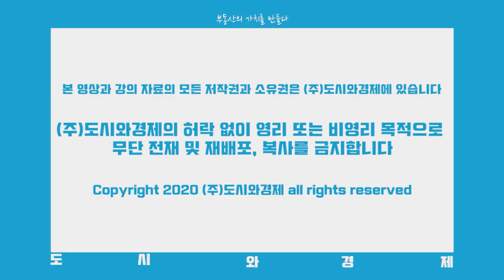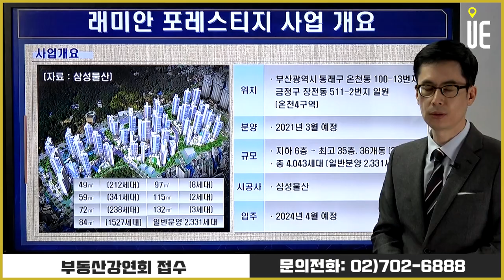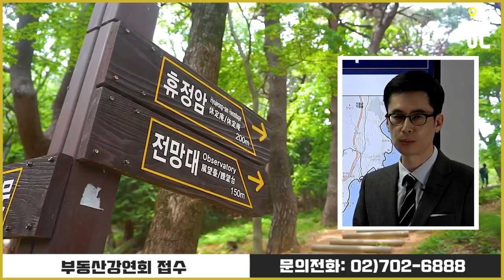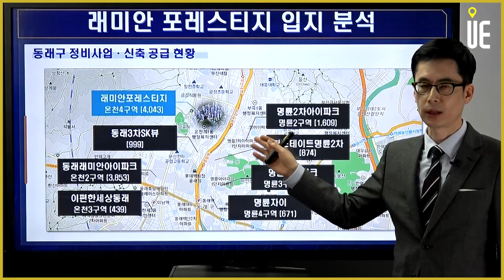부산 동래구 온천4구역 재개발 '래미안 포레스티지' 입지분석 [도시와경제 분양진단/주용남 소장]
부산 동래구 온천4구역 재개발 '래미안 포레스티지' 이달 분양 예정
지하 6층~최고 35층 총 4043가구 대단지
일반분양은 2331가구
입주는 2024년 4월 예정

올해 부산시 분양 예정 단지 가운데 최대 규모
전용면적 84㎡ 1527가구, 59㎡ 341가구 등으로 구성

▶【오후 5시】
■ 어반스토리 ■
▶【특집편성】
■ 도시와경제 브이로그 ■
▶【대중없음】